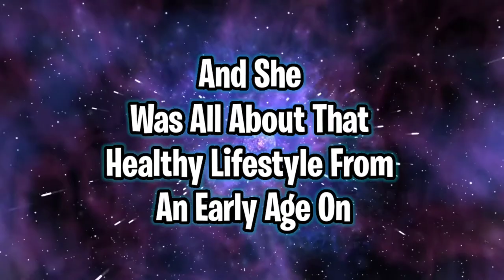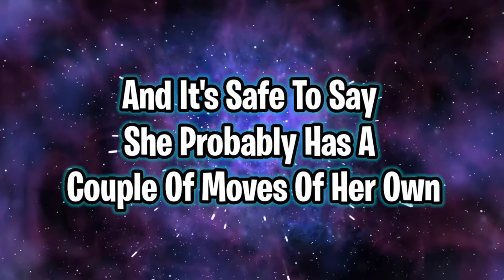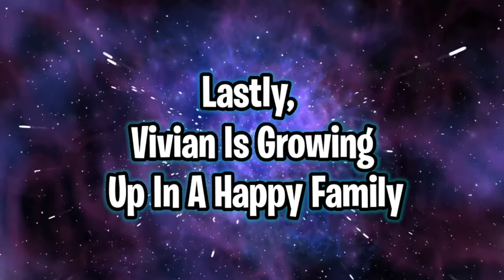DARK SECRETS about Tom Brady & Gisele Bundchen's Daughter! 😅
Welcome to Bright Light Celeb your one-stop-shop for all things celebrities!

Tom Brady is one of America's favorite celebrities. His hall-of-fame career has put him in the spotlight. But his wife, Gisele, might be even more famous than he is. So what this video to learn more secrets about their daughter. You won't want to miss this.

Additionally, please turn post notifications on to not miss future videos!